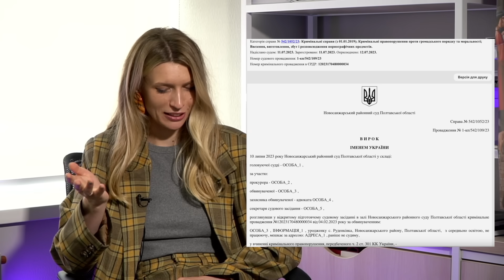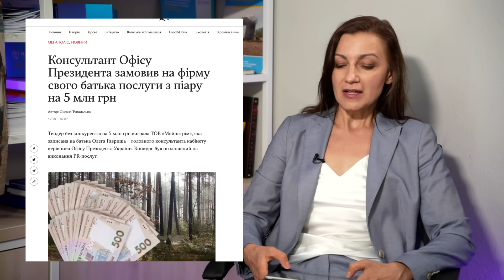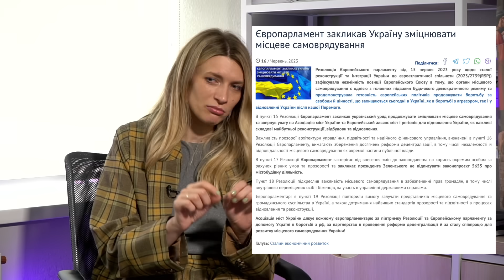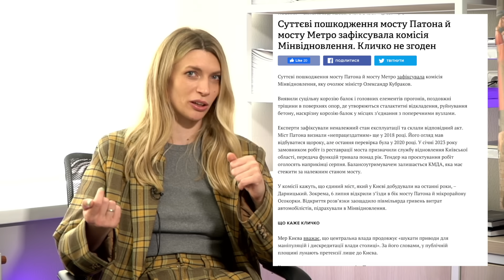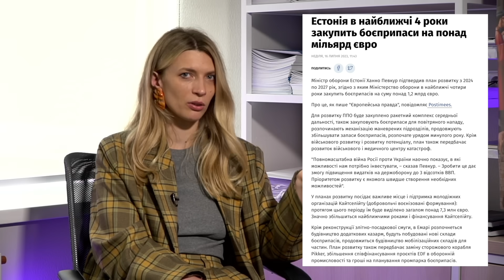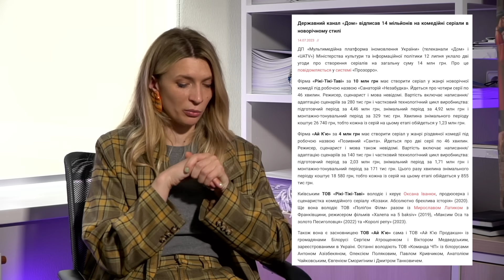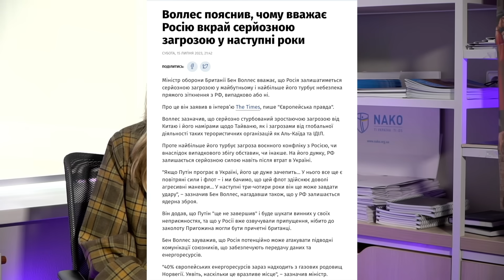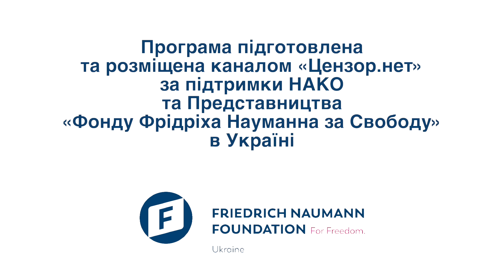Чому Татаров – головний? // Партнери платять за зброю, а ми – за піар // Цензор.НЕТ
Поки Естонія й Велика Британія оплачують боєприпаси, ми витрачаємо гроші на піар і стадіони. Що відбувається з пріоритетами під час війни? Чи дійсно ці кошти не можна спрямувати туди, де вони потрібніші, наприклад, на закупівлю тих-таки Мавіків?

Марина Данилюк-Ярмолаєва й Наталя Соколенко просмажують охочих розпиляти бюджети під час війни, й не забувають про Олега Татарова, який чомусь роздає вказівки, а також про зайві роти в ОПУ. Такого в марафоні не покажуть, вмикайте!

"НАТО В ХАТУ – АНТИКОР" – це продовження проєкту "НАТО В ХАТУ" на Цензор.НЕТ, і тут Марина Данилюк-Ярмолаєва й Наталя Соколенко смажитимуть запроданців та корупціонерів, які за допомогою корупції приводять приводять до нас "русский мир" в найширшому сенсі цих слів.